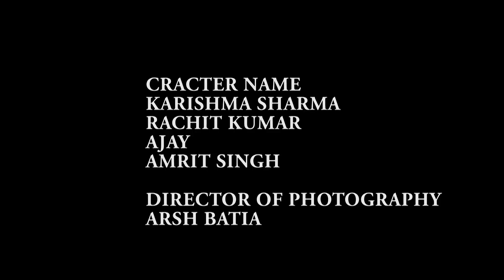New hindi short film...eye donation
Those who donate their organs, Don't die. They live on in other.

It will make a weak man mighty. it will make a mighty man fall. It will fill your heart and hands or leave you with nothing at all. It’s the eyes for the blind and legs for the lame. It is the love for hate and pride for shame. That’s the power of the gospel.